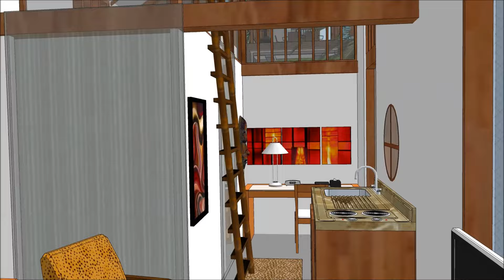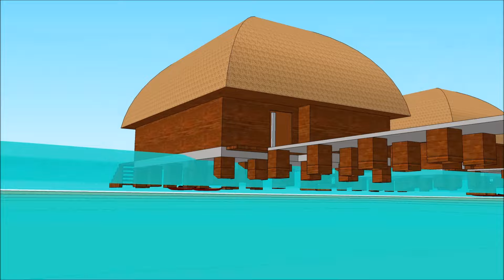Niue Resort Matavai resort 5 star eco luxurious hotel of island holidaqy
Niue Resort - Matavai resort 5 star eco- luxurious hotel of island    - A future prospect of a resort near the waterfront in   Matavai sections of natural green hills- with a the main Entrance House, pool, restaurant, a deck for special happing's, water bungalows and eco-cottages - terraces and outdoor baths, integrated with the nature. A getaway sanctuary for relaxation and recreation. Niue Resort - Matavai resort 5 star eco- luxurious hotel of island     includes all modern luxurious standards to sustain the best of living on the beach of Niue Resort - Matavai resort 5 star eco- luxurious hotel of island    . The concept of Niue Resort - Matavai resort 5 star eco- luxurious hotel of island    is an investment prospect  founding the basis for residential developments with amenity to high quality living for the visiting people.
The  is a Luxury eco Resort, ushered in a new era of luxurious resort travel to   Matavai.
An experience at Niue Resort - Matavai resort 5 star eco- luxurious hotel of island     concept is as much about enjoying a cocktail on the pool deck bar as it is about kitesurfing in the sunset or spoiling in a massage at the spa after a day of sunbathing. Whether you are looking for a romantic getaway, family holidays or handling your loved ones to a luxury experience – The mission is to safeguard memorable holidays and utmost coziness in a fabulous setting.
Niue Resort - Matavai resort 5 star eco- luxurious hotel of island    is a luxury boutique resort located on the. A sanctuary of peacetime and harmony without concessions with luxury standards, the resort concept assurances an unforgettable barefoot luxury experience. Our commodious luxury eco-lodges with recreational area, ensure the utmost privacy in a natural setting, while the conveniences bring the highest standard of package:
Including spa treatments and facilities (sauna, hammam), a restaurant, a pool deck, a beach bar and a lounge, as well as a high-end recreational activities. The large resort is built to ensure the maximum space for visitants.
The Niue Resort - Matavai resort 5 star eco- luxurious hotel of island    is a prospect concept created to provide you with a true sense of habitation in the corners of the world, to arouse each of your five senses, and to impulse the limits of outrageous recreation adding innovative new ways to create unforgettable moments and unique experiences.
The Niue Resort - Matavai resort 5 star eco- luxurious hotel of island    includes a main Pool is the largest pool, situated centrally in the resort gardens, facing the shoreline and overseeing the Bay.

With its idyllic beachfront location, InterContinental Niue Resort - Matavai resort 5 star eco- luxurious hotel of island    is blessed with an endless bounce of white sand beach, picture-perfect for recreational chases, while the Bay is just the place for an array of recreational activities and high-end relaxation.

The resort is designed specifically as a recreational sanctuary with best basis for relaxation. And structured towards families and a very popular location for destination weddings.
The resort concept can be linked into several matters in close proximity for instance golf catering specifically to the sport of golf including access to one or more golfcourses and/or clubhouses. Providing partnerships agreements as outcome servicing cheap golf packages that provide visitors with all greens and cart fees, range balls.
The Sanctuary Beach Resort invites visitors to experience a luxurious coastal escape in   Matavai. Nestled between betwen the green hills and the ocean tides of the dunes, The Sanctuary Beach Resort captivates travelers with its environs, top-of-the-line pleasantness and world-class attractions with potentially as a 5 star top resort of the best.
Upon arrival,  the entrance lobby is a openhearted welcoming the visitors sight with its water citadel conception evident in the surrounding outsized pools .From foyer to room, you will enjoy small paths that lead you through stunning tropical gardens, more marine landscapes and open views .The well-maintained rooms, suites and lodges use eco-friendly wood and materials with traditional fabrics and local creations of culture.
Featuring a scenery that rejoices wellness and liveliness is focused on offering guests an atmosphere that leads to special encounter, energy, and empowerment.
I